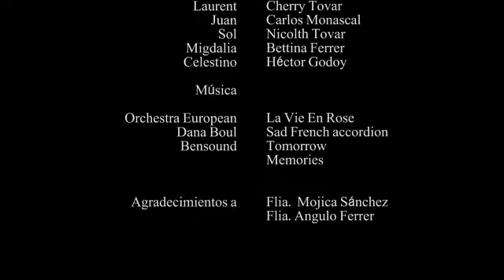Cortometraje El regreso ⛰️🤠⛰️🎬🎥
Mi participación actoral en un cortometraje estudiantil producido por los graduandos de Comunicación Social de la Universidad Católica Andrés Bello, que lo disfruten.